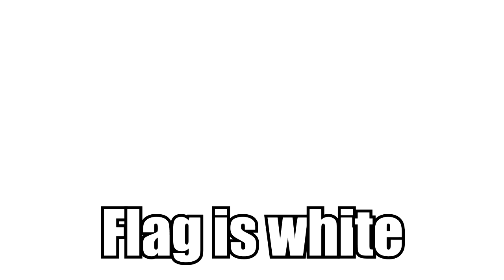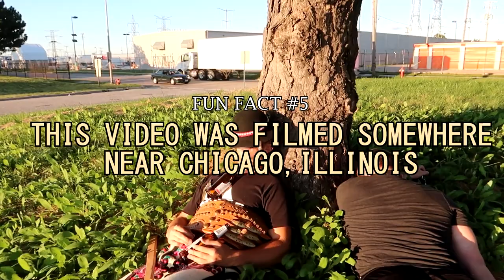Sandal (Lil Tecca - Ransom Polish Parody)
Lil Tecca released this banger called "Ransom" so I figured due to the lack of polish parody vids to this song (there were none) I thought I'd make one. Hopefully this video can get a 100 likes one day, anyways enjoy! :D

Shoutout to my friend: @andresmacallit for helping me piece together the lyrics I made and the audio!